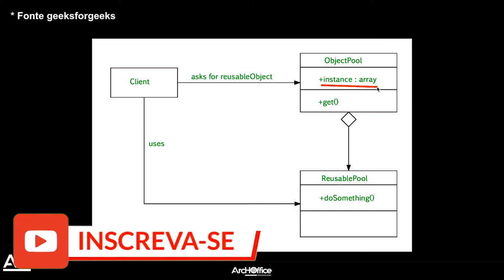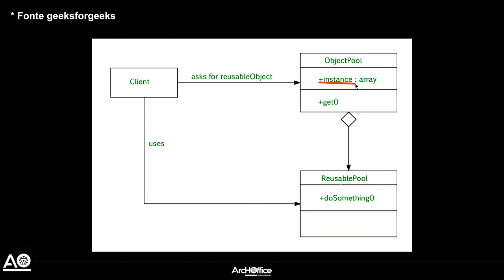Object Pool Pattern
Neste vídeo falamos do padrão criacional Object Pool e da sua diferença em relação ao padrão Flyweight (abordado no vídeo anterior).

A ArcHOffice é uma produtora de conteúdo educativo com o objetivo de desbravar o mundo da Arquitetura de TI e ensinar arquitetos a utilizar a abordagens arquiteturais, padrões de projeto, padrões de arquitetura e tecnologia com eficiência, agilidade e qualidade.